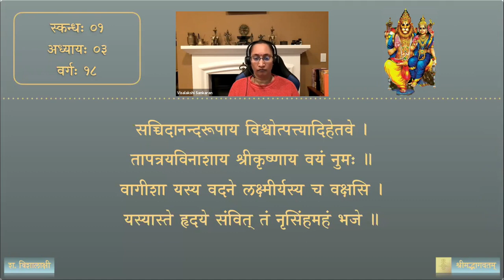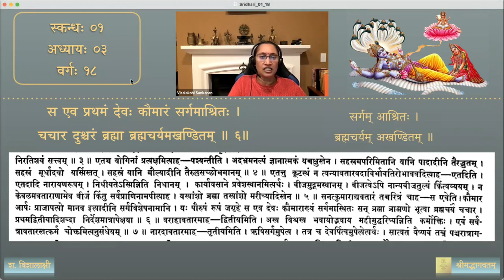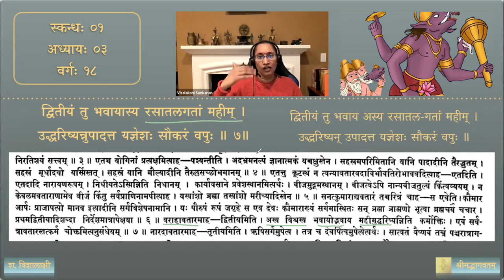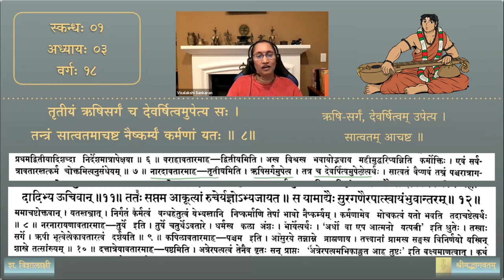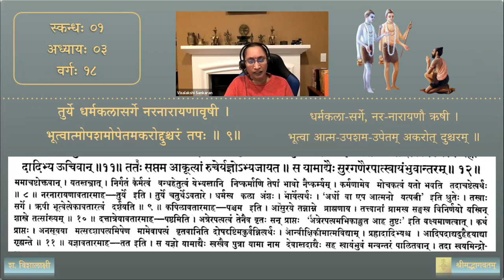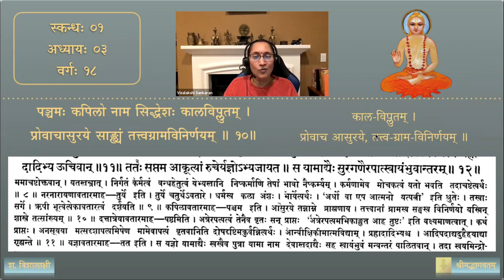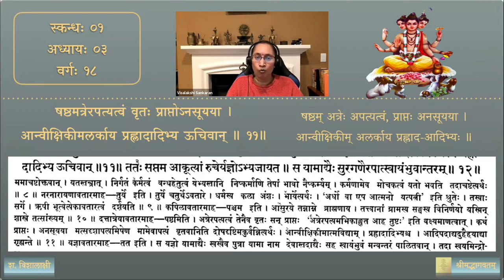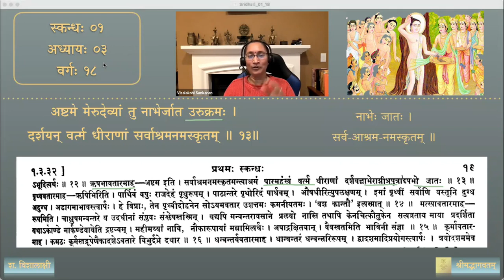श्रीमद्भागवतम् — भावार्थदीपिका — Skanda 01 — Chapter 3 — Session 18